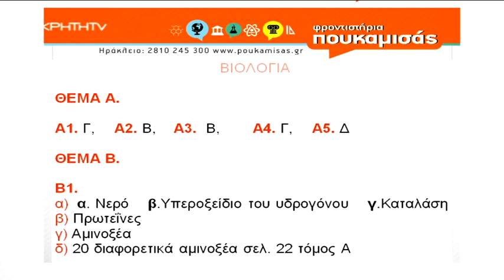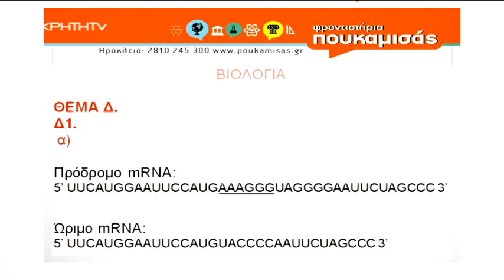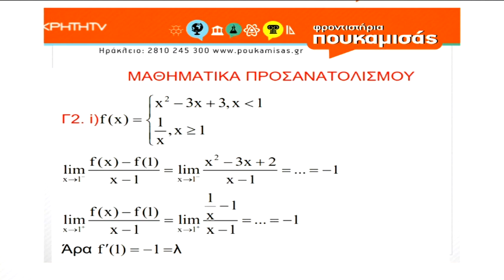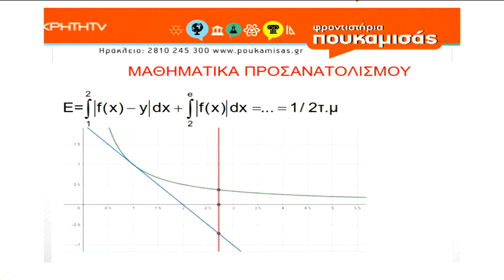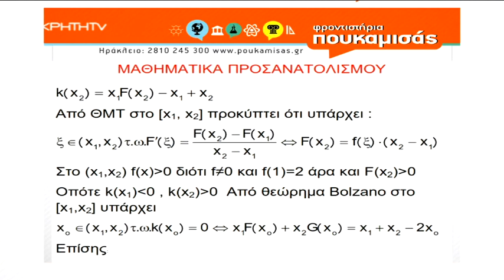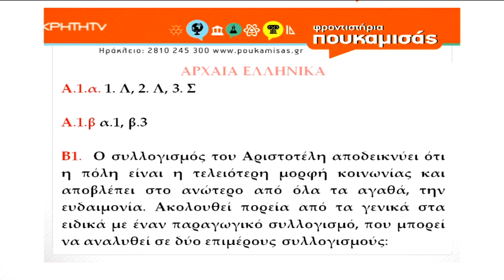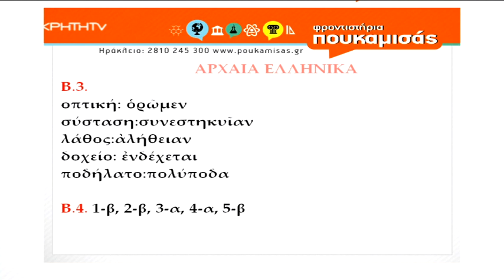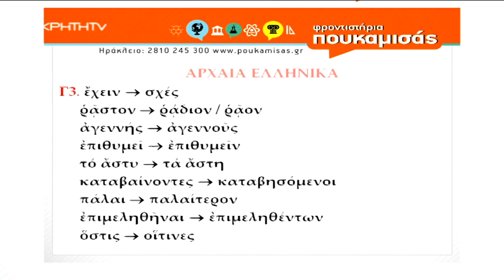Πανελλήνιες 2023 | Απαντήσεις Θεμάτων Βιολογίας, Μαθηματικών, Αρχαίων Ελληνικών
Αναλυτικές απαντήσεις των θεμάτων των Πανελληνίων Εξετάσεων 2023, με την εγκυρότητα των Φροντιστηρίων Πουκαμισάς Ηρακλείου και την υποστήριξη του Ακαδημαϊκού Τμήματος του Ομίλου Φροντιστηρίων Πουκαμισάς.